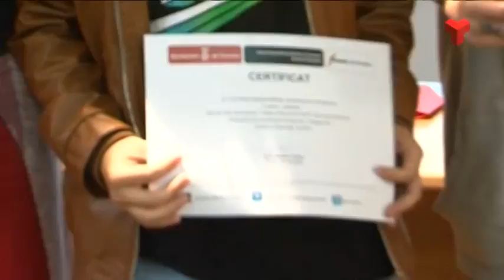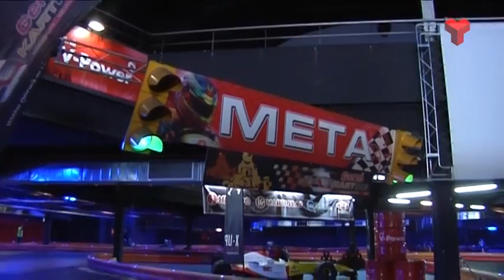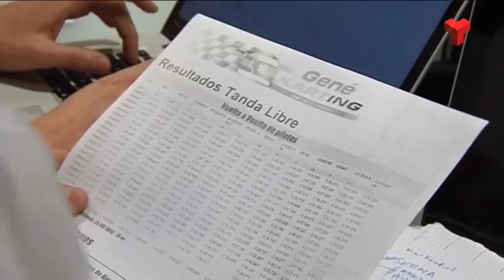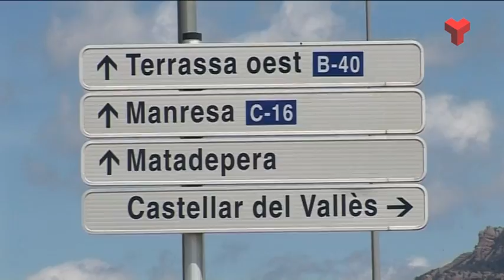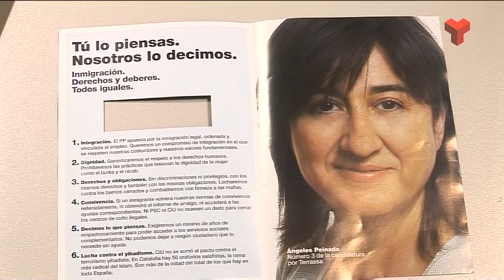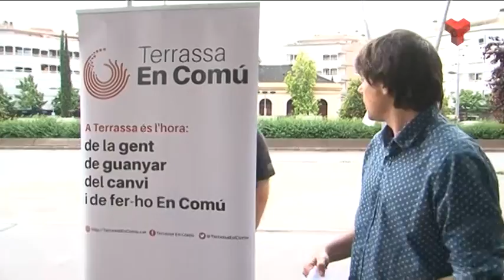Informatiu Tarda dijous 21-05-2015 de Canal Terrassa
L'Informatiu Tarda de Canal Terrassa Vallès d'aquest dijous 21 de maig de 2015, presentat per Francesc Novell. Més informació a